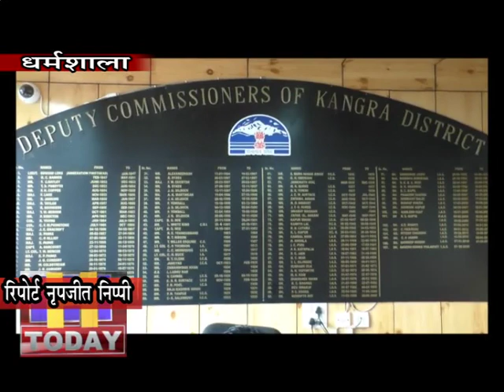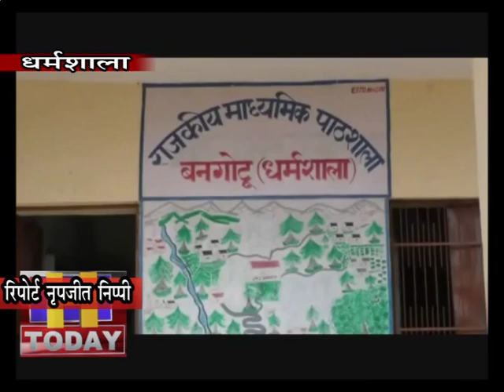21 JAN N 9 सरकारी स्कूलों में साल के अंत तक माडल स्कूल में विकसित करने के लिए आधारशिला प्रोजेक्टआरंभ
जिला के 17 सरकारी स्कूलों में बेहतर शैक्षणिक सुविधाओं के साथ इस साल के अंत तक माडल स्कूल के रूप में विकसित करने के लिए आधारशिला प्रोजेक्ट आरंभ होगा। इस बाबत आरईसी फाउंडेशन ने जिला प्रशासन के साथ एमओयू भी साइन किया। इस प्रोजेक्ट के तहत आरईसी फाउंडेशन की ओर से तीन करोड़ आठ लाख की राशि व्यय की जाएगी। प्रोजेक्ट के तहत प्रत्येक शिक्षा खंड में एक-एक प्राइमरी स्कूल चयनित किया जाएगा, जबकि प्रायोगिक तौर पर धर्मशाला में एक हाई स्कूल तथा एक सीनियर सेकेंडरी स्कूल चयनित किया जाएगा